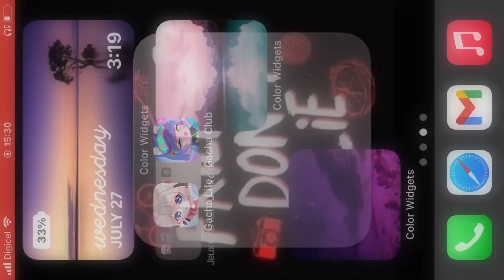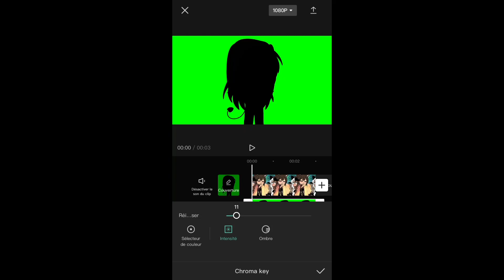Tuto Comment faire l'ombre comme dans ma dernière vidéo